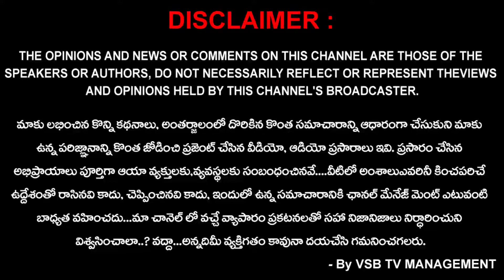తెలుగు రాష్ట్రాల్లో పెరిగిన సిమెంటు ధరలు..! || VSB TV FAST NEWS